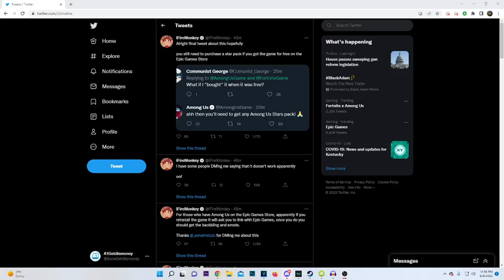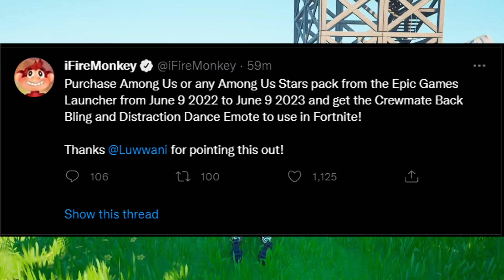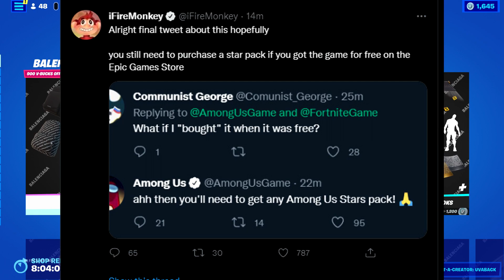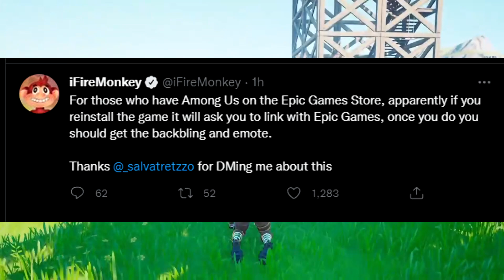Among Us In Fortnite! How To Get Crewmate Backbling And Distraction Dance Emote